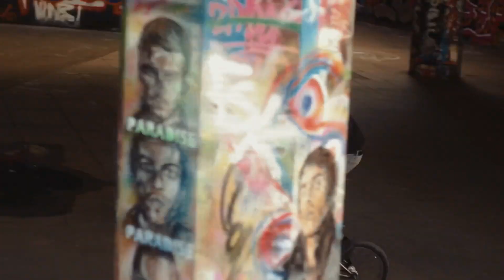MAGIC of HELIOS 44-2 | MY FAVORITE LENS | TEST VIDEO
I have over 100 (and growing) vintage lenses to test & reviews, so make sure to follow VLFV for latest updates & many more vintage lens tests, review & comparisons!

Our mission is to keep all content free and accessible, so if you’d like to support what we do, feel free to purchase your lenses via the links above, at no additional cost to you.